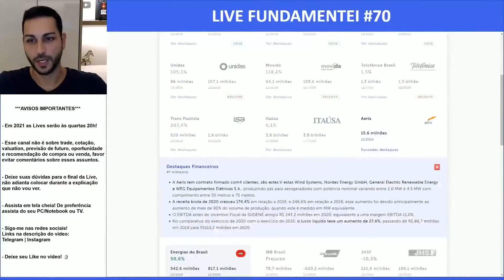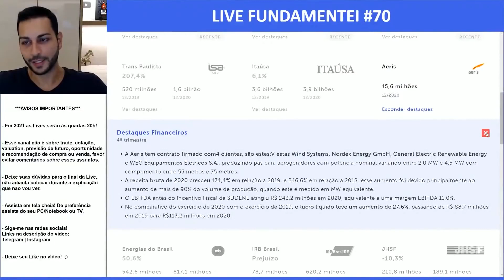Análise Fundamentalista de Ações | 4T20 | AERI3 | Aeris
A Aeris é um fabricante de pás eólicas brasileira que atua em uma localização estratégica, combinando facilidades “state-of-the-art” e processos eficazes através de profissionais treinados para desenvolver produtos de alta qualidade.

Fundada em 2010 com o objetivo de se tornar uma referência no mercado no setor de fabricação de pás eólicas, a empresa conta com uma equipe que executa processos com simplicidade que permite um ambiente de trabalho seguro e limpo, tendo como objetivo a alta qualidade do produto, a eliminação de desperdícios e a satisfação dos nossos clientes.

AERI3